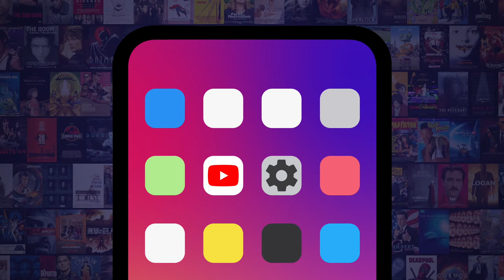Top 10 Characters Who Killed TV Shows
These characters were hated by viewers so much, they practically killed their TV shows. For this list, we’ll be looking at the most disliked additions to television series who could’ve introduced a fresh new story, but instead had an overall negative impact on the plot. Beware of potential spoilers ahead. Our countdown includes Nellie Bertram from “The Office” (2005-13), Paige McCullers from “Pretty Little Liars” (2010-17), Billie Jenkins from “Charmed” (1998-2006), Cousin Oliver from “The Brady Bunch” (1969-74), and more! Which of these characters do you despise the most? Sound off in the comments!